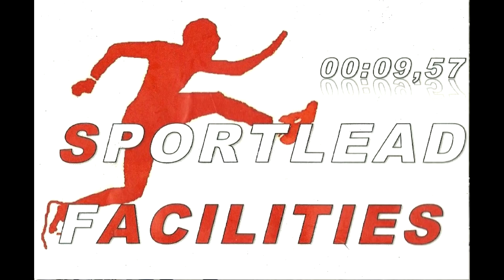De Betuwse Run 2024, starts van Smikkelroute, 5km en 10km